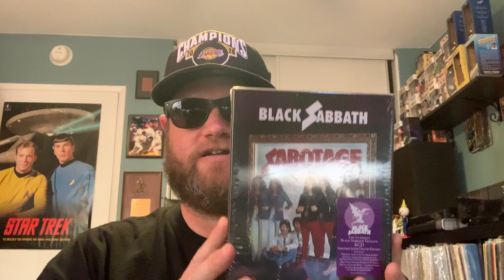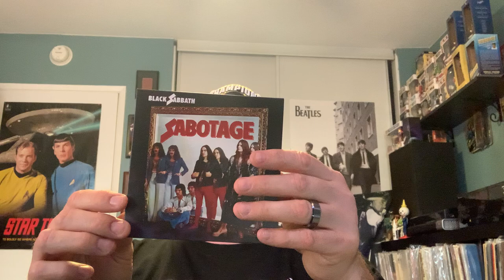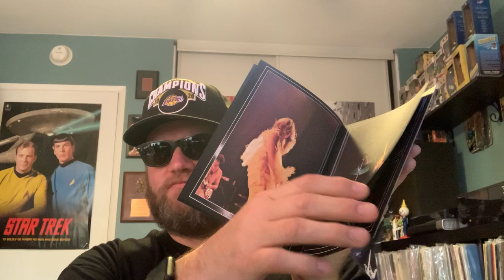Black Sabbath-SABOTAGE Boxset CD Unboxing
I unbox the Black Sabbath SABOTAGE CD Boxset..